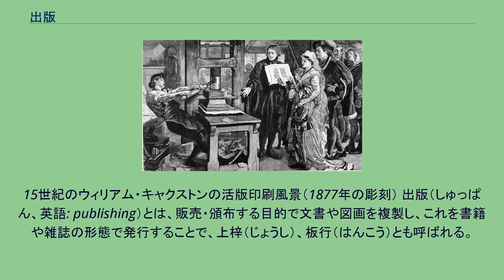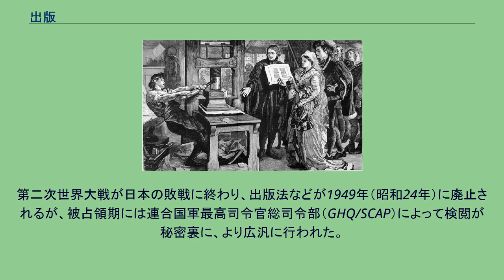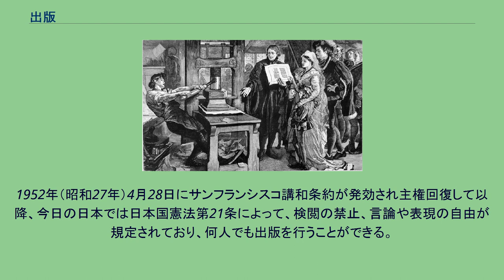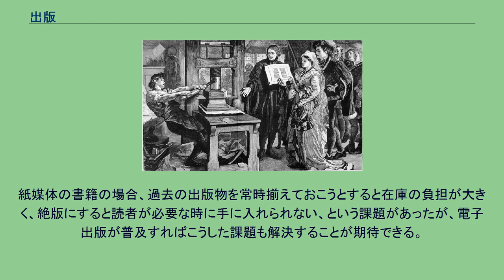出版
15世紀のウィリアム・キャクストンの活版印刷風景（1877年の彫刻） 出版（しゅっぱん、英語: publishing）とは、販売・頒布する目的で文書や図画を複製し、これを書籍や雑誌の形態で発行することで、上梓（じょうし）、板行（はんこう）とも呼ばれる。
上梓の「梓（し）」とは、カバノキ科のミズメのことではなくノウゼンカズラ科のキササゲのことで、古く中国で木版印刷の版材にキササゲが用いられたことに基づく。
書籍や雑誌など出版されたものを出版物（しゅっぱんぶつ）と呼び、出版を事業とする企業を出版社と呼ぶ 出版（複製）は一般に印刷によって行われる。
新聞も同様の方法で発行されるが、流通経路が異なり、普通は出版とは呼ばない。
ただし、現在ほとんどの新聞社（またはそのグループ会社）では雑誌、書籍の出版も手がけている。
出版（書籍、雑誌）は新聞やラジオ、テレビに比べて情報伝達の速報性などの点で劣っているが、一方で正確性、蓄積性などに優れたメディアである。
出版の前提として印刷技術が必要不可欠である（古代・中世でも写本を業とする場合があるが、ここでは除外する）。
また情報を伝達するための流通経路（商業出版では一般に作者、出版社・印刷会社から流通、書店を経て読者まで）がなければ、継続的な事業としては成立しない。
印刷技術が普及するまで、本は写本によって伝えるほかはなかった。
中国で7世紀頃から木版印刷が行われ、世界最古の印刷書籍は『金剛経』であり、記された年代は868年（9世紀末・唐朝末）で、現在、大英博物館が保管している。
高麗では金属活字の技術もあった（高麗版大蔵経）。
日本でも平安時代末期以降、「百万塔陀羅尼」「五山版」など仏典の印刷が行われていたが、主に寺院内など限られた範囲の流通に留まっており、広く一般に流通するものではなかった。
1450年代にドイツのグーテンベルクによって活版印刷の技術が完成され、『グーテンベルク聖書』などが刊行された。
初期の印刷物はまだまだ高価であり、限られた階層しか利用できなかったが、やがて出版産業は本格化する。
揺籃期における出版人として、アルドゥス・マヌティウスなどが知られている。
ルターに始まる宗教改革の時期にはパンフレットが大量に作られて流通し、印刷業も発達していった。
戦国時代にキリシタン版と呼ばれる活版印刷が行われ、また朝鮮出兵で持ち込んだ朝鮮式の活字印刷が、江戸時代初期には「古活字本」が作られるようになる。
古活字本の一つとして「嵯峨本」が有名である。
これは京都・嵯峨の角倉素庵が本阿弥光悦らの協力で出版した豪華本であり、嵯峨本自体は少部数の製作だったが、後に大きな影響を与えた。
営利目的の書物が日本で出版されたのは寛永年間（17世紀前半）の京都から始まり、貞享2年（1685年）に刊行された書物は約６千種になり（『新訂総合国語便覧』 第一学習者 改訂28版1998年 (初版78年) p69）、17世紀末になると京都では1万点近く発行された。
発行部数が増えるにつれ、江戸幕府は「出版取締令」を享保7年（1722年）に公布し、出版規定を定めた。
まず原稿を検閲後、試し摺りをし、再び検閲するという経緯を経ており、将軍に関するスキャンダルや風俗を乱す内容、出典・根拠のない論説などは禁じられた。
それ以前、慶長年間には後陽成天皇の勅による「慶長勅版本」が出版され、『日本書紀』（神代巻）など四書が出されたが、慶長4年（1599年）に出版された神代巻は、当時の技術的問題もあり、100部ほどで、神宮・神社、身近な公家に配られたのみであった。
書肆村上平楽寺（現平楽寺書店）は寛文9年（1669年）に『日本文徳天皇実録』を刊行し、他の六国史も17世紀後半には『日本後紀』を除き、出されていくことになるが、その金額は一両（『続日本紀』）から十匁（『文徳実録』）までであった。
木版印刷による出版が盛んになると、浮世草子、黄表紙、洒落本、滑稽本などが出版され、一般にも広く読まれた。
版元として蔦屋重三郎などもよく知られている。
18世紀前半でも出版点数は1万点近く、大岡忠相が書物店屋に作らせた目録には7446種と記されている。
当初、浮世草子や絵本は上方からの「下り商品」であったが、1770年代（18世紀末）には洒落本や黄表本などの「地本」（江戸出版本）の出版数が上方を超えた。
民間の読み書き能力が向上したことも出版業界が形成された基礎条件となったが、何より出版活動の活発化は近世人の美意識を育てる触媒となり、粋（すい）から通・いきへと好みを分化...